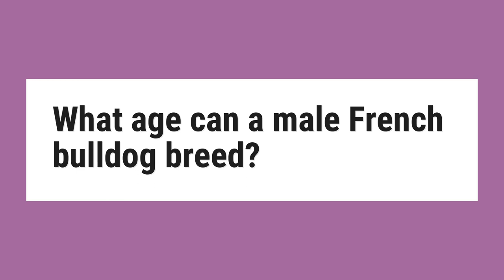What age can a male French bulldog breed?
What age can you start breeding french bulldogs. I have a male and would like to breed him. Male dogs usually hit puberty between 6-12 months of age. AKC will not register pups to males who were less than 7 months old at the time of breeding.

Reference:
What age can you start breeding french bulldogs? - JustAnswer